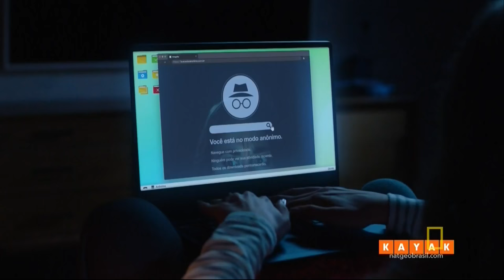Caçadores Da África - Leopardo HD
O QUE PODE ACONTECER QUANDO ESSES GRANDES CAÇADORES SE ENCONTRAM?
Conheça a vida de um leopardo na África. Documentários National Geographic.
O leopardo (Panthera pardus) é uma das cinco espécies existentes no gênero Panthera, um membro dos Felidae. [4] Ocorre em uma ampla gama na África Subsaariana, em pequenas partes da Ásia Ocidental e Central, no subcontinente indiano ao Sudeste e Leste da Ásia. Ele está listado como Vulnerável na Lista Vermelha da IUCN, porque as populações de leopardo estão ameaçadas pela perda e fragmentação de habitats e estão em declínio em grande parte da faixa global. Em Hong Kong, Cingapura, Kuwait, Síria, Líbia, Tunísia e provavelmente em Marrocos, as populações de leopardo já foram extirpadas.  Registros contemporâneos sugerem que o leopardo ocorre em apenas 25% de seu alcance histórico global.

Os leopardos são caçados ilegalmente e suas partes do corpo são contrabandeadas no comércio de animais selvagens para práticas e decoração medicinais.

Comparado a outros gatos selvagens, o leopardo tem pernas relativamente curtas e um corpo comprido com um crânio grande. Seu pêlo é marcado com rosetas. Sua aparência é semelhante à da onça-pintada, mas possui um corpo menor e mais leve, e suas rosetas são geralmente menores, mais densamente compactadas e sem manchas centrais. Tanto leopardos quanto onças que são melanísticas são conhecidos como panteras negras. O leopardo se destaca por seu pêlo bem camuflado, comportamento oportunista de caça, dieta ampla, força e capacidade de se adaptar a uma variedade de habitats que variam da floresta tropical à estepe, incluindo áreas áridas e montanhosas. Ele pode rodar em velocidades de até 58 quilômetros por hora (36 mph). [9] Os fósseis de leopardo mais antigos conhecidos escavados na Europa têm cerca de 600.000 anos, datados do final do Pleistoceno Precoce.
Fósseis de leopardo também foram encontrados no Japão.

The leopard (Panthera pardus) is one of the five extant species in the genus Panthera, a member of the Felidae.[4] It occurs in a wide range in sub-Saharan Africa, in small parts of Western and Central Asia, on the Indian subcontinent to Southeast and East Asia. It is listed as Vulnerable on the IUCN Red List because leopard populations are threatened by habitat loss and fragmentation, and are declining in large parts of the global range. In Hong Kong, Singapore, Kuwait, Syria, Libya, Tunisia and most likely in Morocco, leopard populations have already been extirpated.[3] Contemporary records suggest that the leopard occurs in only 25% of its historical global range.[5][6]

Leopards are hunted illegally, and their body parts are smuggled in the wildlife trade for medicinal practices and decoration.[7][8]

Compared to other wild cats, the leopard has relatively short legs and a long body with a large skull. Its fur is marked with rosettes. It is similar in appearance to the jaguar, but has a smaller, lighter physique, and its rosettes are generally smaller, more densely packed and without central spots. Both leopards and jaguars that are melanistic are known as black panthers. The leopard is distinguished by its well-camouflaged fur, opportunistic hunting behaviour, broad diet, strength, and its ability to adapt to a variety of habitats ranging from rainforest to steppe, including arid and montane areas. It can run at speeds of up to 58 kilometres per hour (36 mph).[9] The earliest known leopard fossils excavated in Europe are estimated 600,000 years old, dating to the late Early Pleistocene.[2] Leopard fossils were also found in Japan.

Documentários BBC.
Documentários  Canal historia.
Documentários de la 2.
Documentários de Discovery Max.
Documentários Planeta Terra
Documentários Discovery Channel
Documentários Interessantes
Documentários animais selvagens
Documentários Mega
Documentários Historia
Documentários Planeta Terra.
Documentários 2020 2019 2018